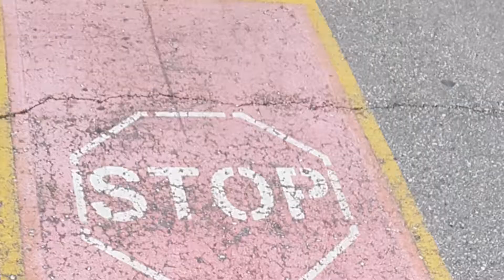Wait a Minute Indeed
Song Title: Crude Cue

Video Title Translations:
chờ một phút
รอสักครู่แน่นอน
Vänta en minut verkligen
Espera un minuto de hecho
Počkajte na chvíľu
Espere um minuto
naprawdę chwileczkę
Vent et øyeblikk faktisk
Үнэхээр минут хүлээгээрэй
本当に分を待つ
Aspetta un minuto davvero
Várj egy percet
वास्तव में एक मिनट प्रतीक्षा करें
περιμένετε ένα λεπτό πράγματι
Warte mal eine Minute
Attendez une minute en effet
Wacht inderdaad een minuut
確實等一下
Чакай малко
սպասեք մի րոպե